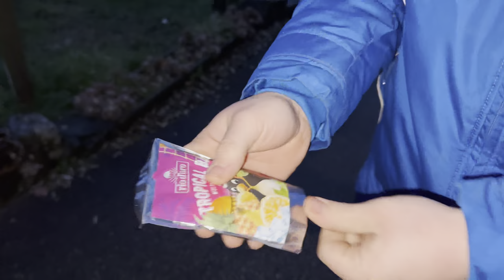1000 METROV IZPADNIH KORAKOV?! (NISMO NORMALNI) 🥵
Bratje Šuljić so se odpravili po nove zmage. Zjutraj ob 5ih jih je čakal nov izziv, ki so ga z veseljem sprejeli. Podali so se na pot dolgo 1000 metrov, vendar to ni bila navadna pot... Delali so izpadne korake, ja izpadne korake!!! Po poti so se srečali z različnimi ovirami kot so žeja, utrujenost in nihanje čustev. Ali jim je uspelo? Preveri v posnetku!

Vse donacije so brez možnosti vračila